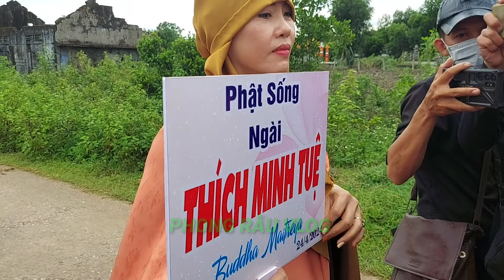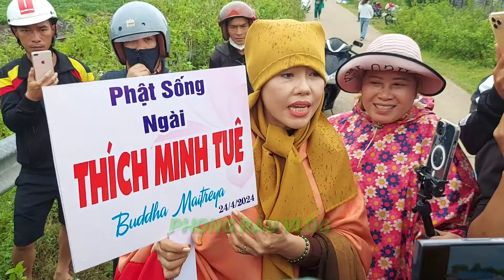Hotgirl xuất hiện gần chổ sư Minh Tuệ nghỉ thọ thực..với tấm bảng trên tay có dụng ý gì